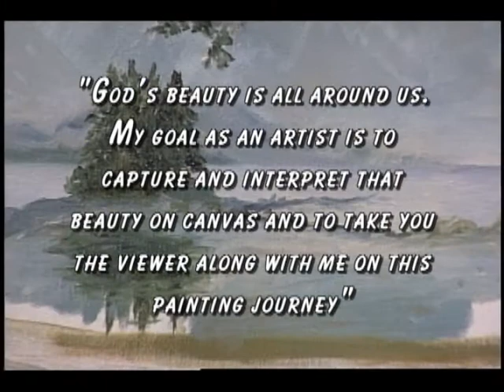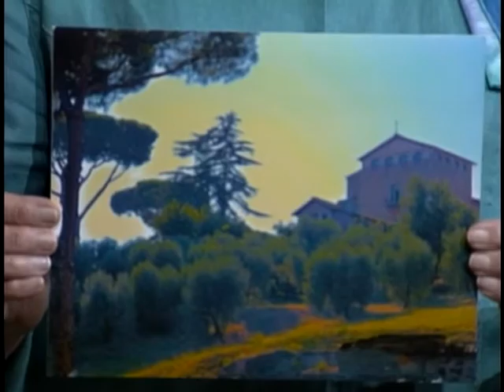Painting Journeys 004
“Working Farm” San Gigmanino, Tuscany, Italy

This painting portrays a small glimpse of a farm and winery that has been in the family since the 1800s. Just outside the arched door sits the wagon made from branches and a huge wine tun ready for tasting.